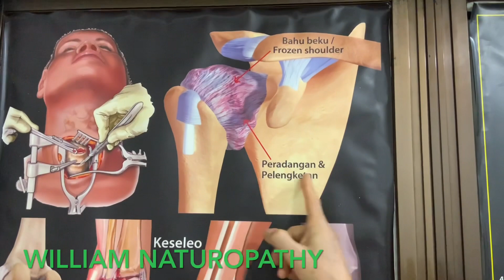frozen shoulder langsung sembuh